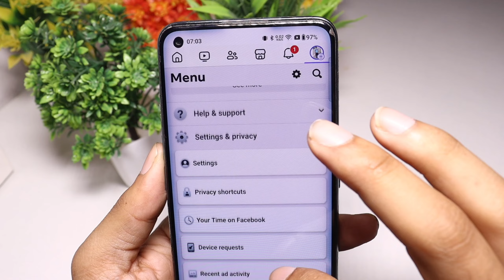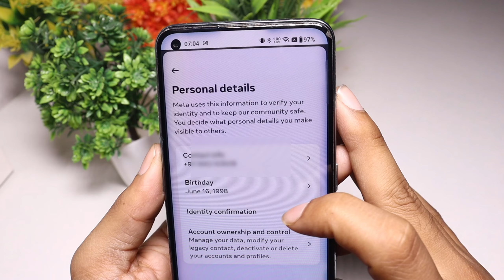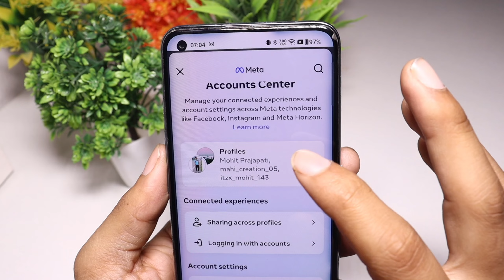You can't make this change at the moment Facebook | How to Remove Gmail & Number from Facebook 2024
you cant make this change at the moment
how to fix you cant make this change at the moment
you can't make this change at the moment facebook number remove
you can't make this change at the moment facebook number
you can't make this change at the moment facebook number remove problem
you can't make this change at the moment facebook problem solve
facebook number remove problem
how to remove phone number from facebook 2024
number delete on fb

Social Media 🔍